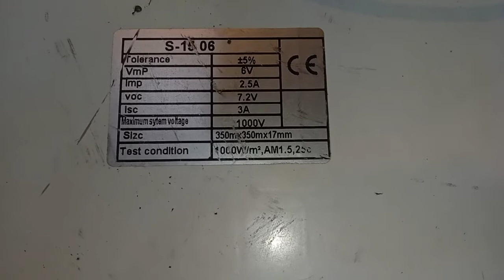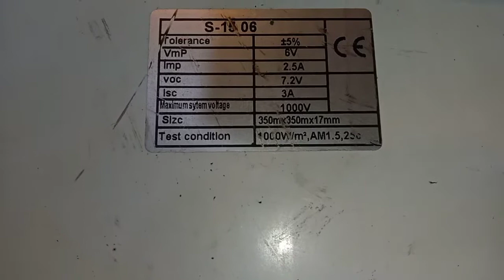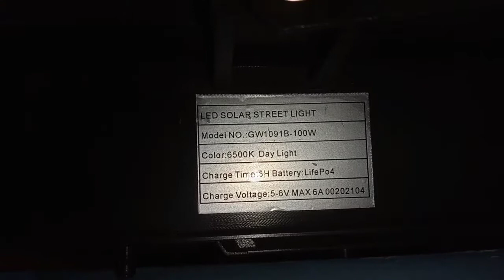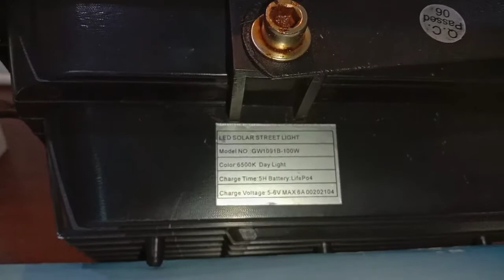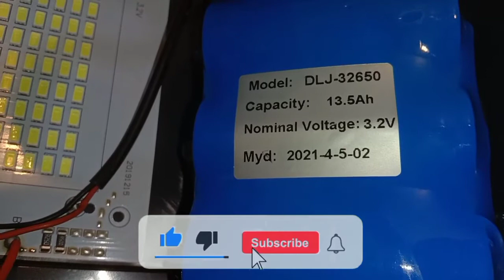CARA MUDAH BONGKAR CASSING LAMPU SOROT - LAMPU TEMBAK.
Video Cara Mudah Buka Kaca Lampu Sorot Solar 100 Watt tanpa Baut. CARA MUDAH BONGKAR CASSING LAMPU SOROT - LAMPU TEMBAK.
Berikut ini adalah cara mudah membuka cassing lampu sorot.karena lampu ini sangat sulit sekali di buka tanpa cairan tiner Bensin atau sejenisnya. Caranya semprotkan atau kocor ke  seluruh sela-sela cassing hingga rata. Tunggu beberapa saat,kemudian congkel perlahan-lahan secara merata menggunakan Pisau Swiss Army atau sejenisnya sperti scrap/ pencongkel/ pengungkit  hingga terbuka dengan sempurna. Selamat mencoba dan semoga bermanfaat.